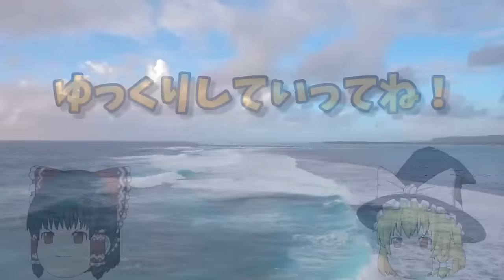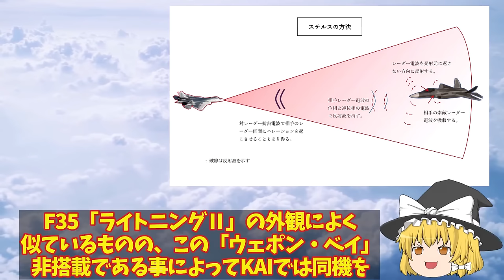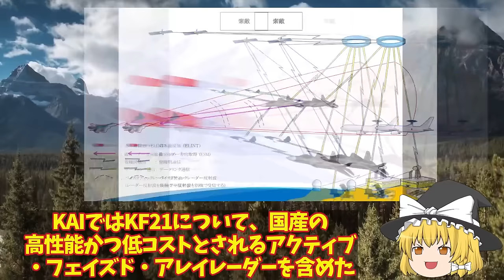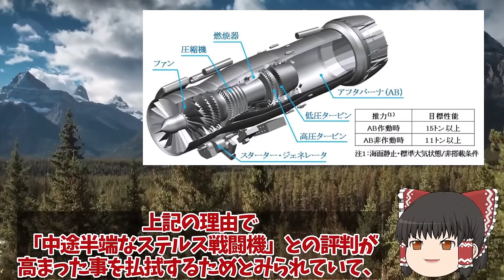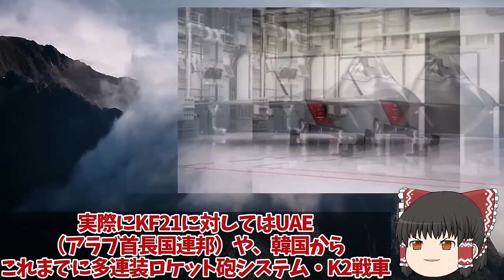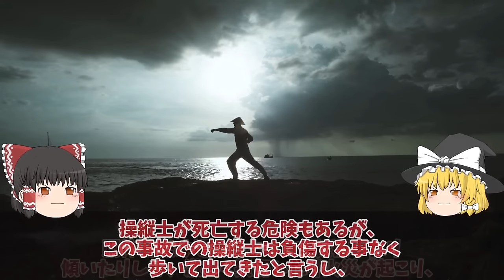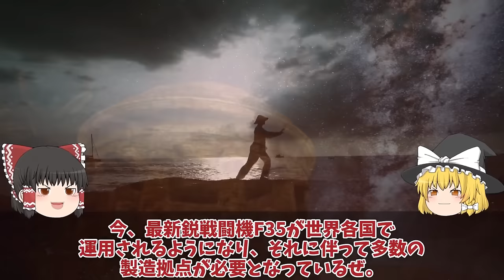【ゆっくり解説・軍事News】【次世代兵器開発】韓軍情勢 F35A戦闘機韓国仕様にあ然やはりスペックが違うポンコツ率直な反応を集めて見た結果【スペシャル・特集】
51F35A戦闘機韓国仕様にあ然やはりスペックが違うポンコツ率直な反応を集めて見た結果！日本へ対抗意識か空母とB型の入手？

52KF21戦闘機を韓国やっぱりヤメ遅れてきた第5世代！お値段F35超え韓国KF21戦闘機ポメラ開発インドネシアヤメにブラックボックス開封？

53韓空軍F35A事故機は馬羅島で運ぶ日本完全無視豪州への運搬か！韓国お得意のスペアパーツに米国激怒？